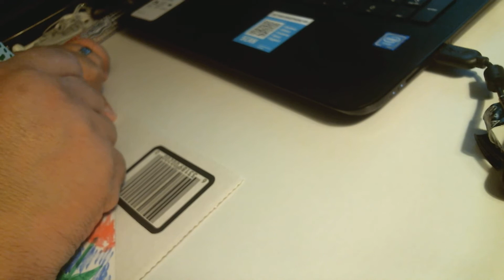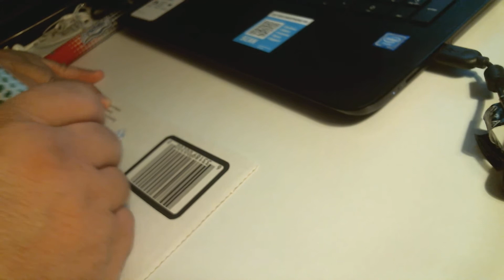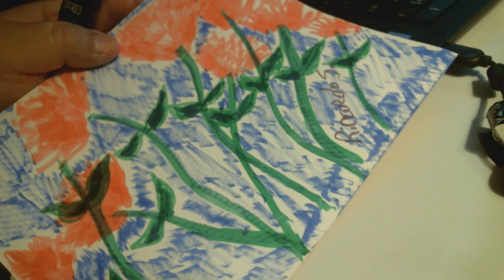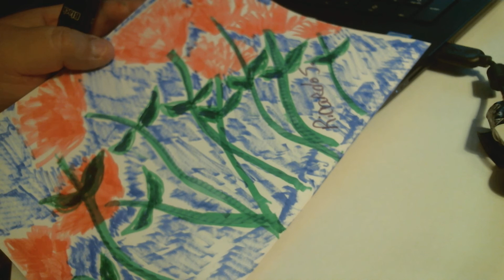An art sketch using markers on video by Ricardo S. Ghost Pirate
Just a sketch i did on video. i was just doodling.